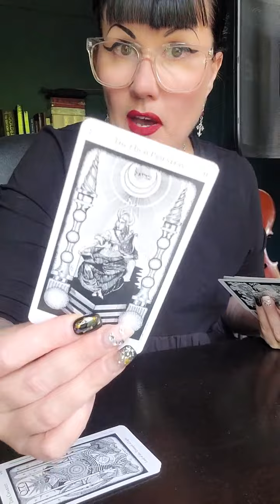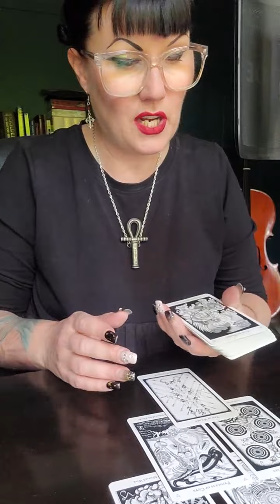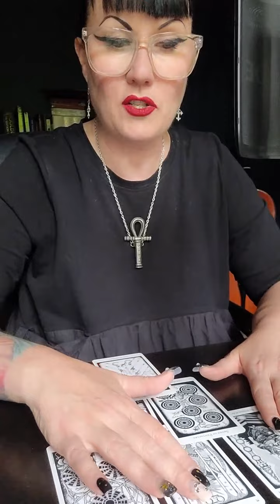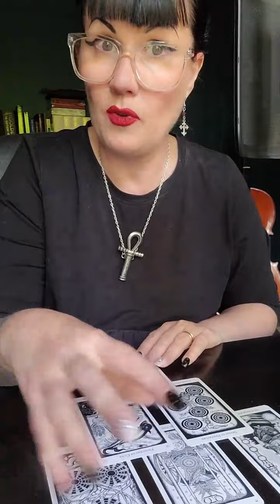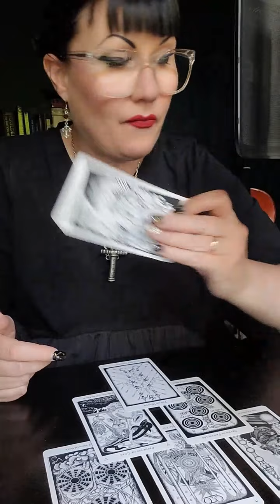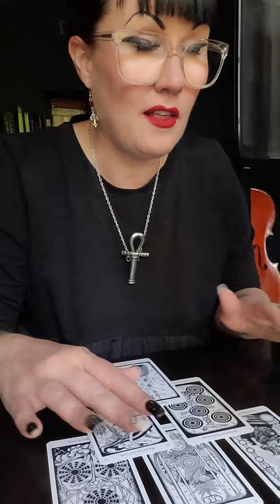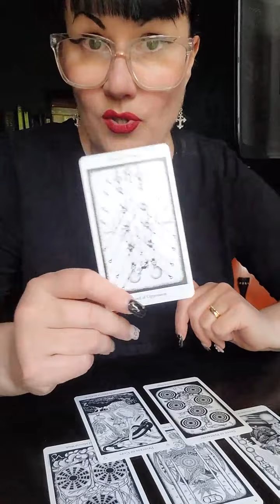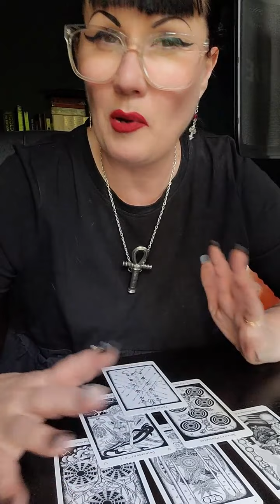PISCES ♓️ TIME TO DECIDE WHAT YOU REALLY WANT 🐟 Are you leaving?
Don't forget to watch your other placements Sun, Moon, Rising and Venus signs for a complete picture.

Visit our new podcast @tarotuncancelled  for an unbridled conversation with me and  @Tarotinthecity  talking about Tarot and all things in the community people are afraid to talk about!

LVX Renée ❤️